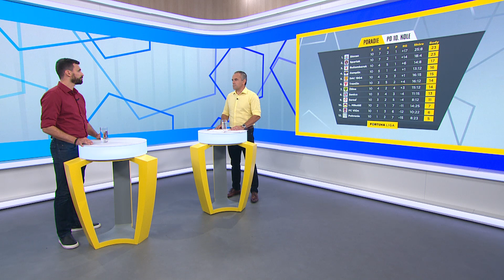FORTUNA LIGA - GÓÓÓL! (ep. 10) V šlágri sa stretli dvaja bývalí spoluhráči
Fortuna liga cez víkend pokračovala desiatym kolom, v ktorom sa odohrala premiérová ligová bitka o Liptov, ale aj súboj prvého s posledným. V šlágri kola sa v početných súbojoch stretli aj dvaja bývalí spoluhráči z reprezentácie Erik Jendrišek a Martin Škrtel. Spokojnejší nakoniec mohol byť stopér Trnavy. Erik Jendrišek sa môže potešiť aspoň z víťazstva v hlasovaní Voyo Hráč Mesiaca.

» viac na: ***podstránka programu***